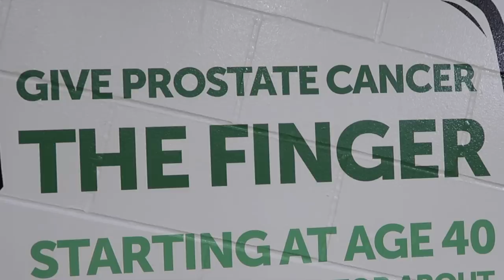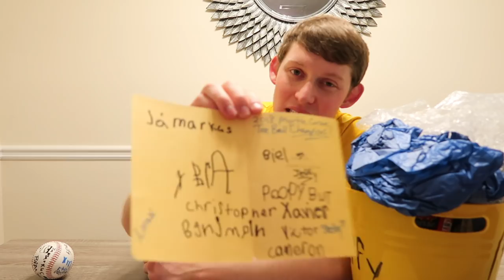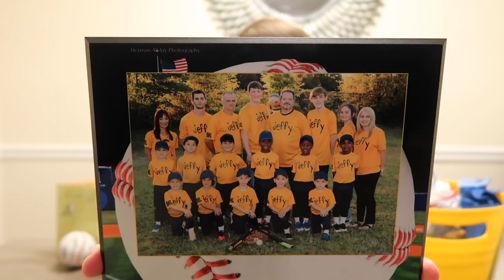Tee-Ball TEAM PARTY!!!!! (Without The Fish)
The Tee-ball team had their end-of-the-season party at The Blue Wahoo's Stadium and got to meet the players! Jeffy, Logan, and I are extremely proud of the effort these players have put in and the passion they have for the game! Congratulations on the First Place Victory!!!

Special Thanks to the players, parents, and coaches for making this possible and supporting all of us and our careers! This would not have been possible without you guys!

I Love All Of Our Fans!

Send Fan Mail to:
Lance Thirtyacre
1765 E. Nine Mile Rd.,